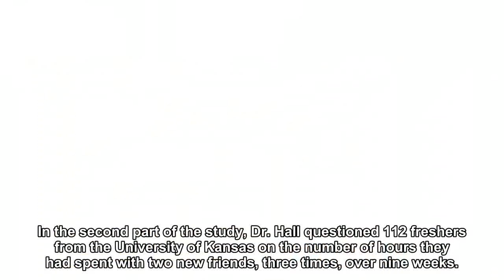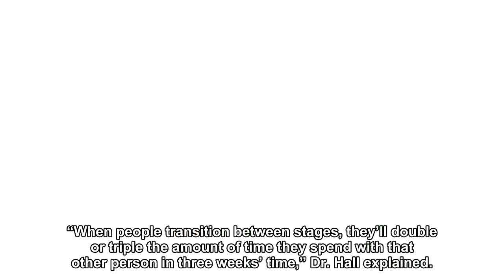This is how long it takes to make a new friend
Have you ever wondered how long it took for you and your friend to become friends? If so, a recent study appears to have uncovered the answer: 90 hours. That's 90 hours of quality time spent chatting, joking, laughing... (Simply 'working together' doesn't count). The research, carried out by Jeffrey Hall, associate communications professor at the University of Kansas, looked into how long new acquaintances had spent getting acquainted, and how their relationships had developed the more they saw each other. A study in two parts, the first questioned 355 adults who had recently relocated and made new friends, on how many hours they'd spent with their new pals, and about the shared activities they'd undertaken. The study then asked participants to categorise each of the friends into one of four categories: acquaintance, casual friend, friend and close friend. Read more How to form meaningful friendships in the loneliest city in the world He used this information to work out how long it takes people to move those they meet up their personal scale of friendship. In the second part of the study, Dr. Hall questioned 112 freshers from the University of Kansas on the number of hours they had spent with two new friends, three times, over nine weeks. Combining the results of both studies, Dr. Hall concluded it takes 50 hours for people to view those they meet as 'casual friends', and up to 90 hours before they're important enough to be considered a 'friend'. For a really good pal, however, the research revealed 200 hours of quality time was needed for a person to earn themselves the coveted title of 'close friend'. Read more This is why female friendships are so important “When people transition between stages, they’ll double or triple the amount of time they spend with that other person in three weeks’ time,” Dr. Hall explained. “We have to put that time in,” he said. “You can’t snap your fingers and make a friend. Maintaining close relationships is the most important work we do in our lives - most people on their deathbeds agree.” So if you're looking to make a new acquaintance a friend, the solution, it seems, is simple: make sure you put the time in. 90 whole hours of it.